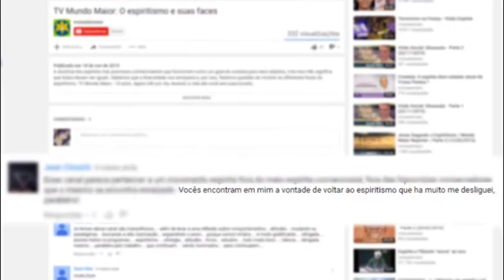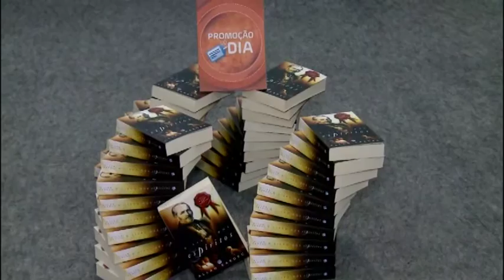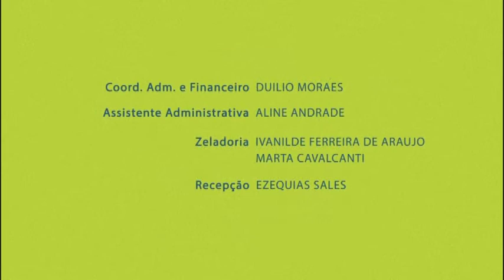Rejeição e autoconfiança | Espírito de Mulher | Parte 4 (01/09/2016)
Depois da rejeição a autoconfiança nos traz lições que podemos levar para toda a vida. Podemos dizer que a autoconfiança é a chave para lidarmos com a rejeição? Veja como no Espírito de Mulher.